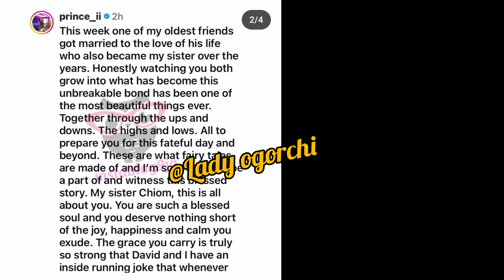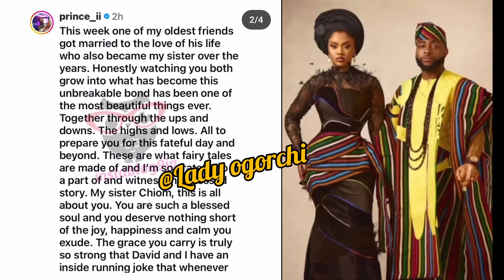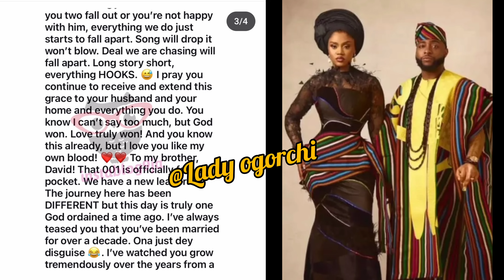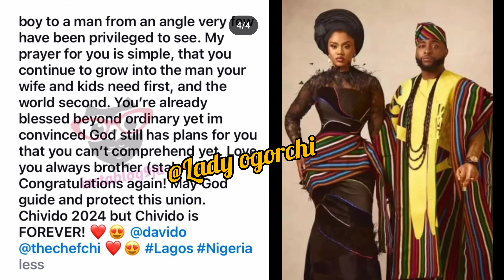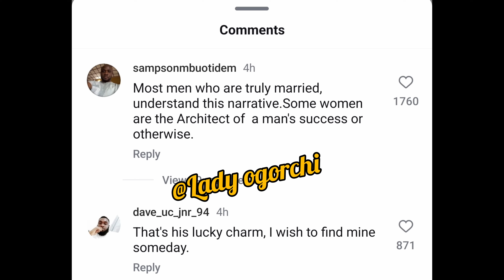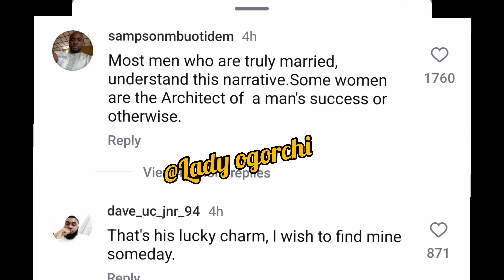DAVIDO'S FOMER LAWYER BOBO DON SCATTER TABLE WHEN BABY MAMA'S THEY MANAGE SOPHIA WON'T LIKE THIS👇